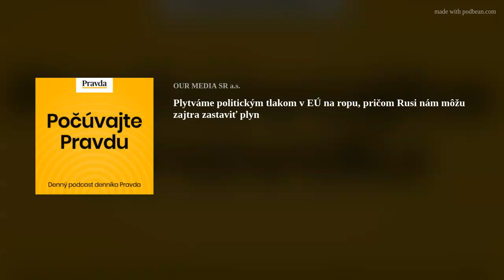Plytváme politickým tlakom v EÚ na ropu, pričom Rusi nám môžu zajtra zastaviť plyn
Neviem prečo by sme mali mrhať politickým kapitálom kvôli výnimke na ropu a zabezpečovať tým zisk Slovnaftu a Oskarovi Világimu, ak budeme mať možno do pár dní oveľa väčší problém s plynom, tvrdí expert v oblasti energií, bývalý poradca viacerých premiérov a vrcholový manažér v niekoľkých slovenských energetických spoločnostiach, Karel Hirman. Analytik spochybňuje, že prechod dominantného spracovateľa ropy u nás, Slovnaftu, na iný ako ruský zdroj je tak zložitým problémom ako to dosiaľ prezentovalo vedenie rafinérie aj štátu. Naopak, v príprave na podľa neho veľmi pravdepodobný scenár skorého a úplného zastavenia ruského plynu nevidí analytik zo strany vlády potrebnú aktivitu. „Je to tá povestná žena detektíva Columba, o ktorej každý hovorí, ale nikto ju nevidel,“ konštatuje analytik v súvislosti s plánom vlády na odstrihnutie sa od závislosti na ruských dodávkach. Vyjadrenie o zastavení pomoci Ukrajine zo strany predsedu parlamentu Borisa Kollára, pretože nám vraj Ukrajina zastavila plyn bolo podľa Hirmana nie nepochopením problému, ale účelovou propagandou z Kollárovej strany. Viac v podcaste denníka Pravda.